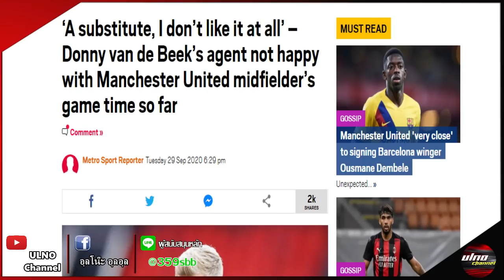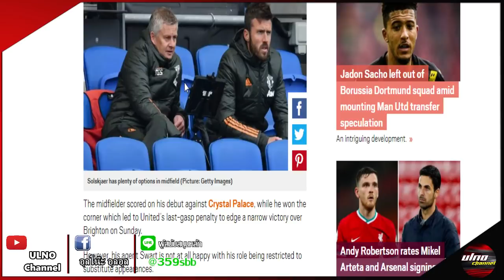แมนยูอัพเดท30/9/63 : เอเยนต์ฟานเดอเบ็คจวกแมนยู / สัปดาห์นี้ผีโล๊ะแข้งพ้นทีม / คาวานี-โยวิชดีลน่าสนใจ